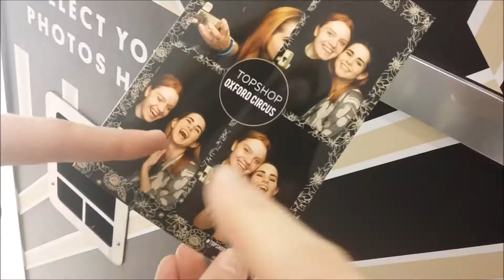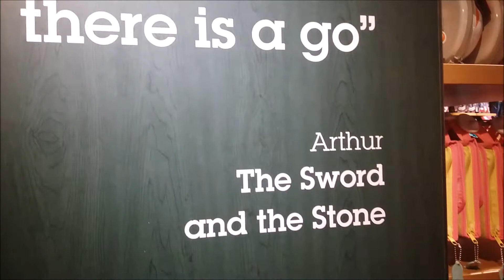A Day in London | March 2017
Just a few little clips of my day out in London.
March 2017